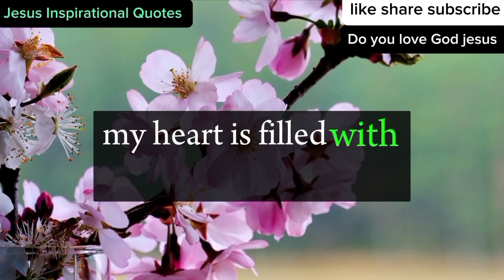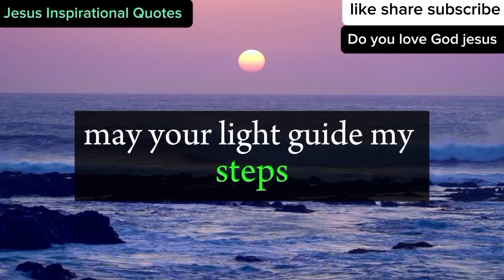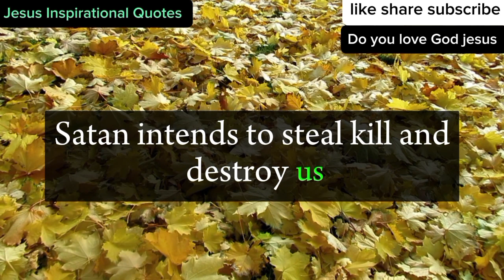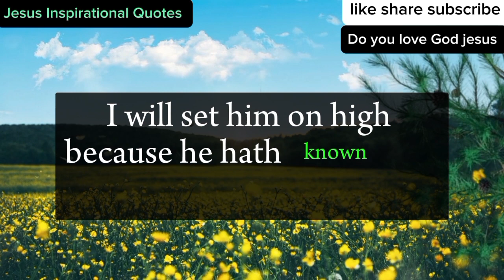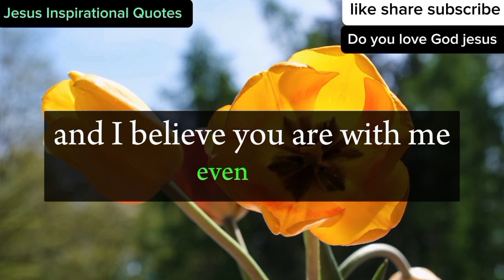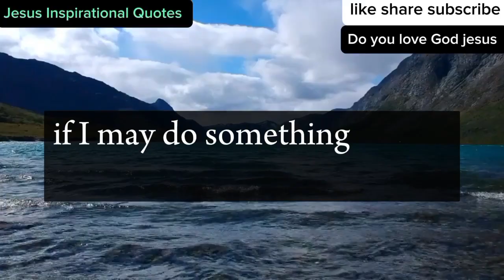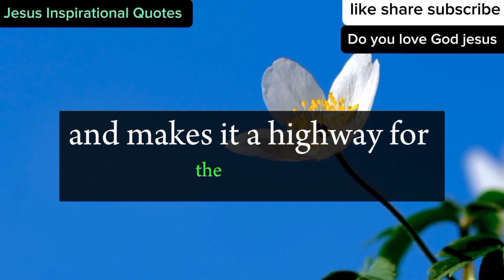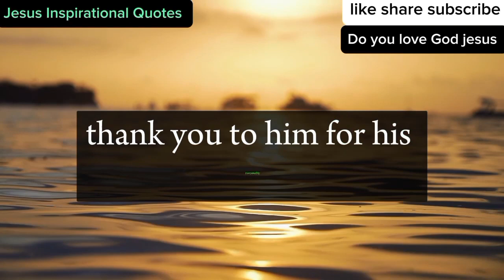😇God Says// You Are Very Lucky Today..You Will Get New Home If You Hear Me And...🥺🥺😟😔